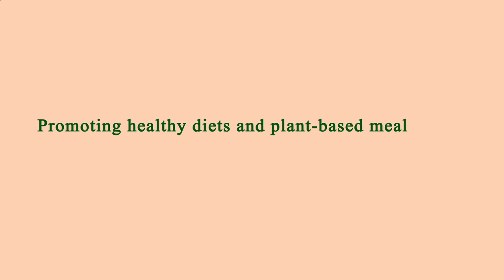Locate Restaurants Near Me - Local Restaurants Close to Me - Los Angeles, Los Angeles County, CA, US